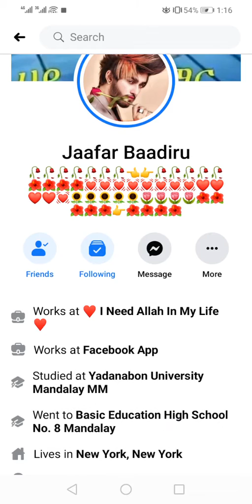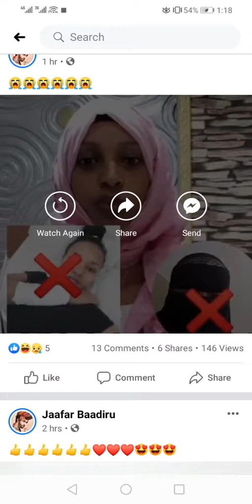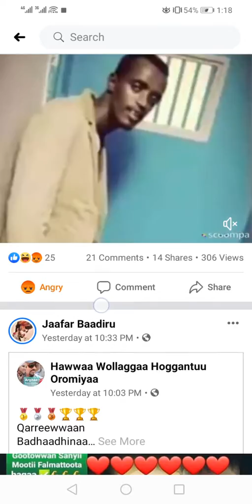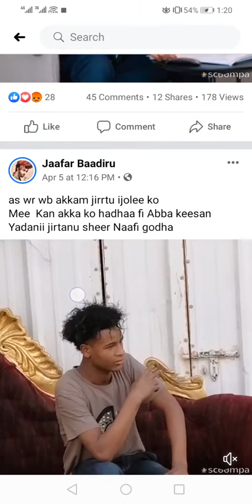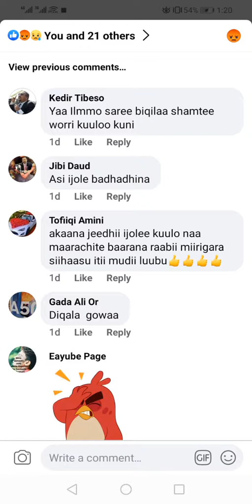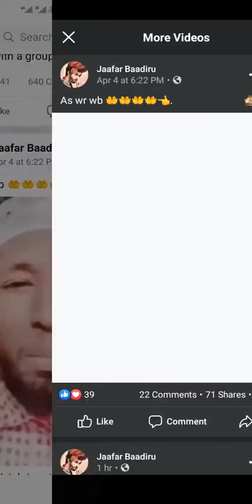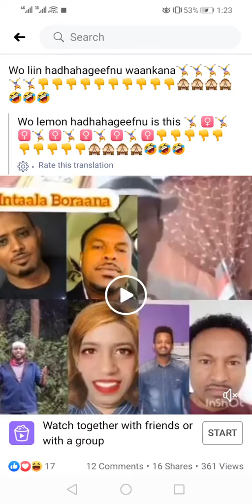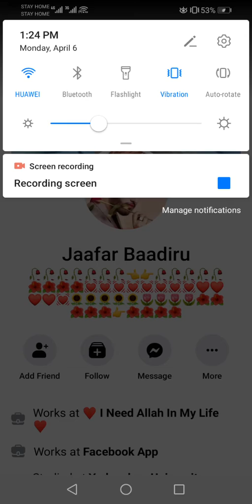Ujullee Jimmaa dhiisaa waan Fokkataa kana duula Gara malee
Ujullee oromoo